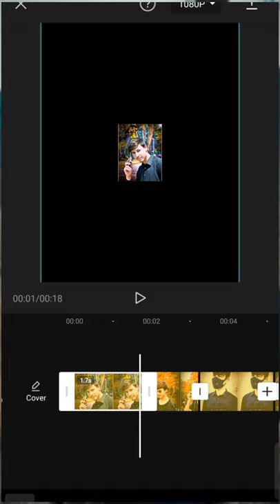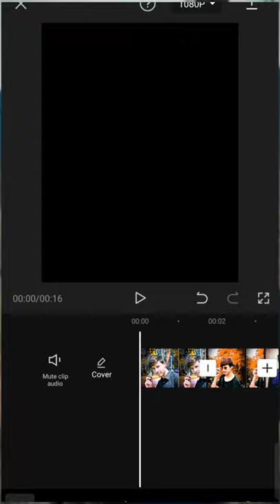video editing easy ||capcut|| tik tok